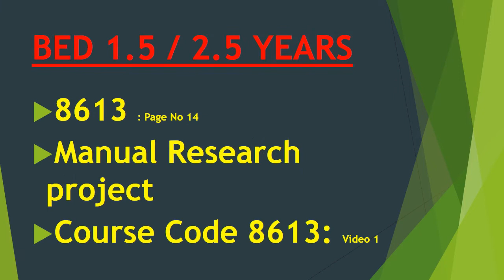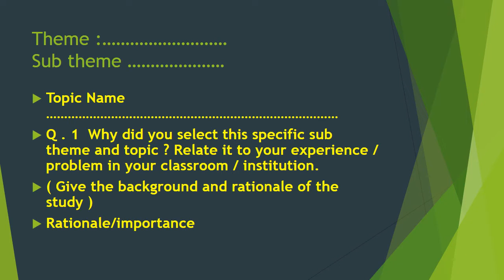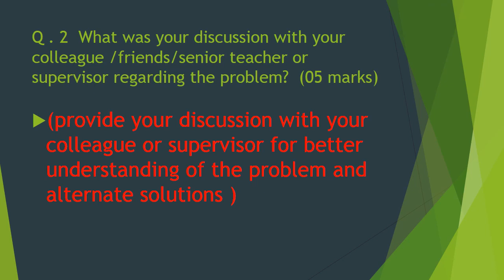Thesis Solution 8613 II Q :1 , 2 I AIOU Mannual research project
Talking about  Thesis or Mannual research project booklet
Description tutorial Explain how we can search data and and in your own wording Question #1,2
AIOU B. ed research project thesis Questions 1,2
Muhammad Riaz is a Public Speaker- Teacher-- Corporate Trainer & Leader for every age group- Businessmen- Corporate executives- Employees- Students- Housewives-  Networker- Sportsmen and for all who wish everlasting Success- Happiness- Peace and Personal Growth. He helps people to change their belief & thought pattern- experience less stress and more success in their lives through better communication- positive thinking and spiritual knowledge.Specially well-wisher for the mathematics students.
Q1, 2